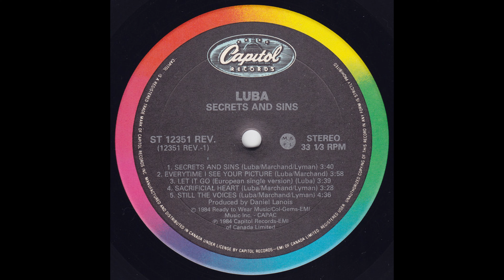A1 Secrets And Sins - Luba – Secrets And Sins Album 1984 Canada Reissue Vinyl HQ Audio Rip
A1  Secrets And Sins
Luba – Secrets And Sins - Vinyl Lossless Full Album Rip High Quality Audio Canadian Reissue Pressing - HQ Full 1984 Album Playlist

Ripped from vinyl record album out of my personal collection in high quality lossless format - HQ Audiophile RIP - Not a recent remaster! 96000Hz/32 bit float rip, lossless, uncompressed encoding prior to upload

A1  Secrets And Sins 3:40
A2  Every Time I See Your Picture 3:58
A3  Let It Go (European Single Version) 3:39
A4  Sacrificial Heart 3:28
A5  Still The Voices 4:36
B1  Young Guns 3:26
B2  One With You 5:07
B3  Private Wars 3:13
B4  Storm Before The Calm (Video Mix) 3:23
B5  Resurrect The Love 4:20